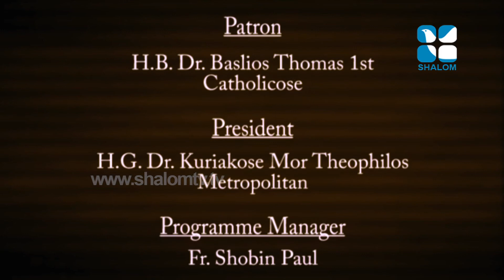Santhwanam Epi:598 Fr Shobin Paul - സാന്ത്വനം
Santhwanam Epi:598 Fr Shobin Paul